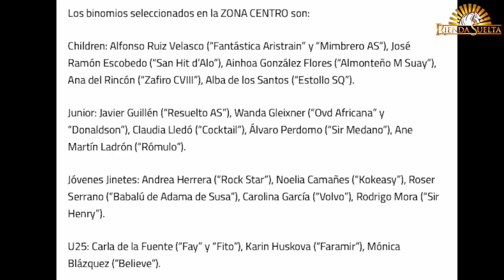¿Por qué no probar?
Es lo que pensó ALFONSO RUIZ VELASCO al ver a sus padres y a los demás jinetes compitiendo en doma, y lo que le animó a salir a competir en el CECYL. Lo hizo tan bien que ganó, pero no pudo recoger sus trofeos porque ni siquera tenia sacados los galopes. Un año después, en 2019, era seccionado para ir al Campeonato de Europa de Menores de Hungría, que se canceló por el covid. Este 2021 ha vuelto a ser pre seleccionado por la RFHE para los clinics internacionales de Menores y con dos caballos. De casta le viene al galgo porque Alfonso es hijo de María Velasco y de Miguel Ruiz, responsables del segoviano Centro Ecuestre El Pontón. El jinete tiene 13 años y muy claro que cuando esté delante de la entrenadora Jenny Eriksson “habrá que darlo todo”